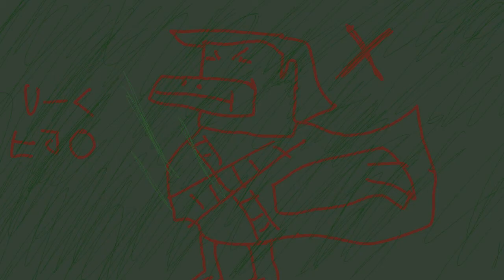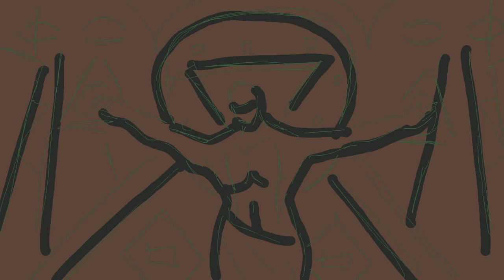Błażej Fachowiec odc. 2 Legenda o Starożytnym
Błażej Fachowiec sezon 1 odcinek 2 Legenda o Starożytnym